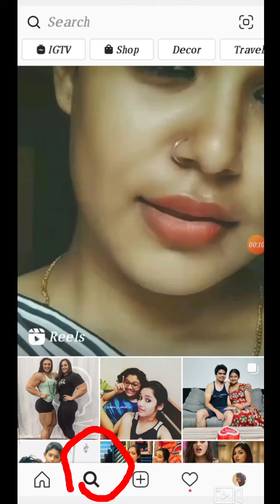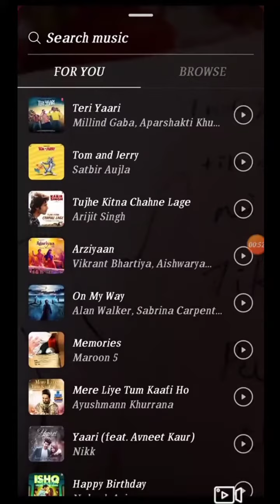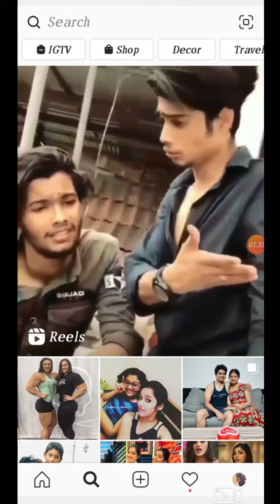Instagram new update /ടിക്ടോക്കിനു പകരക്കാരൻ എത്തി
tiktok news
instagram update
instagram update malayalam
instagram updated version
instagram updates 2020